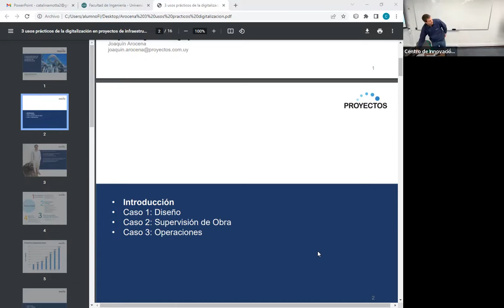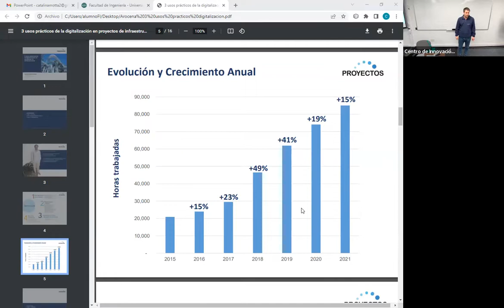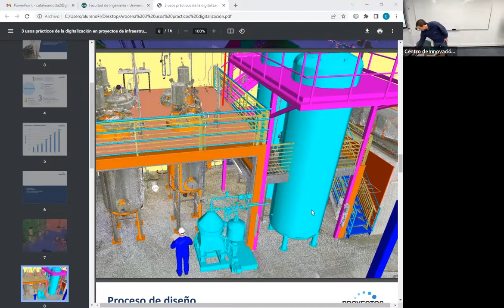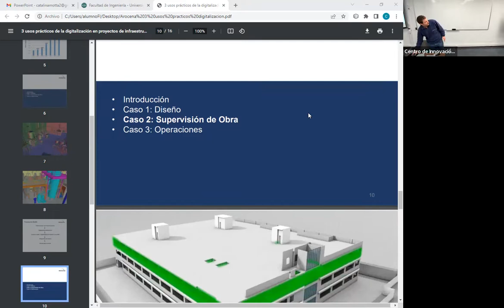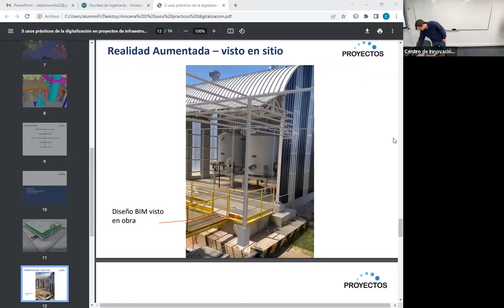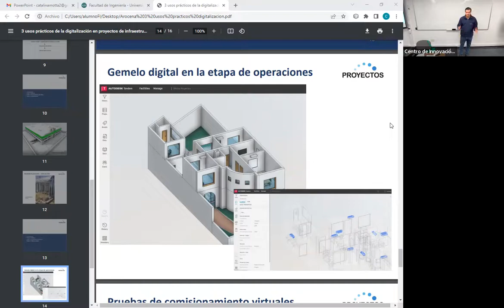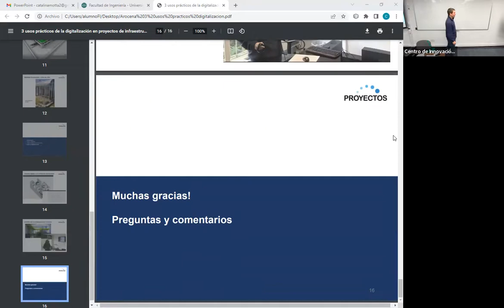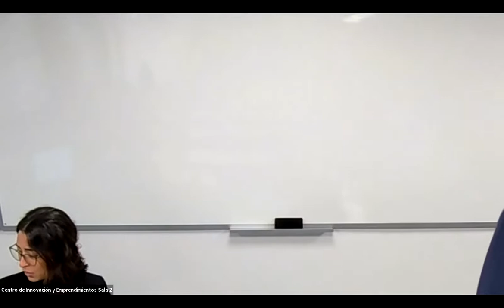22 3 usos prácticos de la digitalización en proyectos de infraestructura